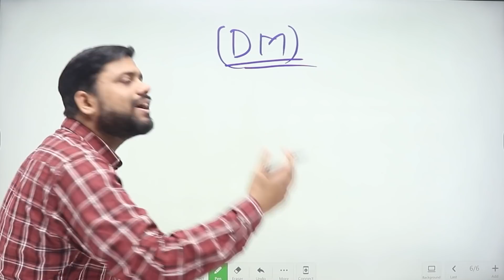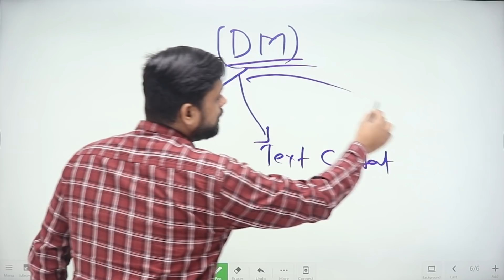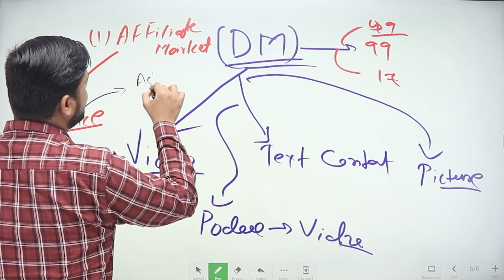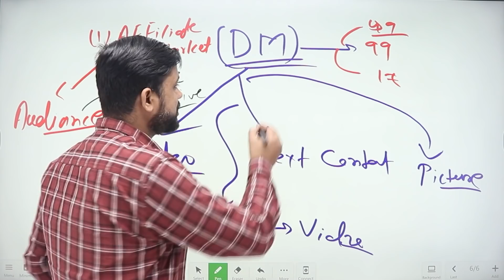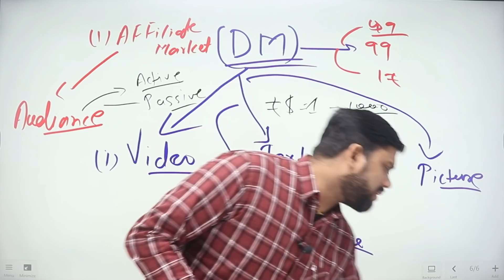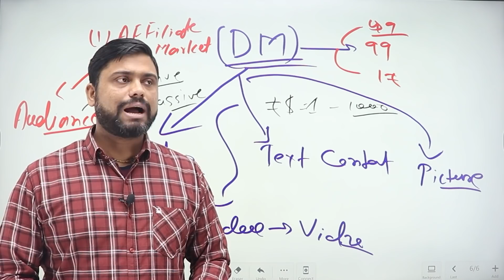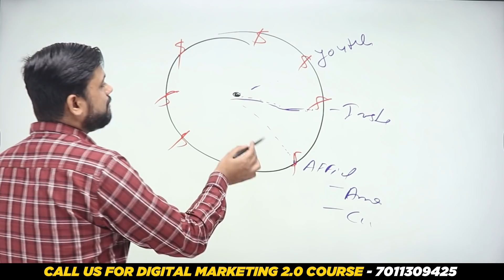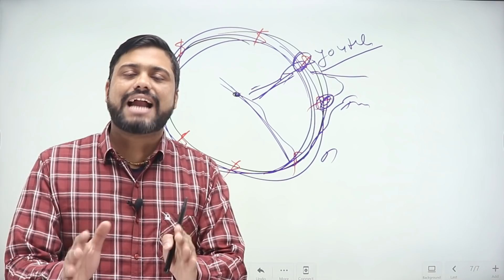How To Make Money Through - YouTube, Instagram, Facebook And Affiliate Marketing || Powerful Video